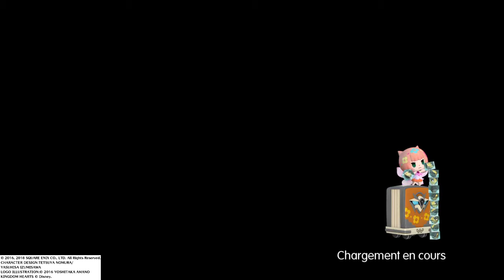WORLD OF FINAL FANTASY : Le petit peuple des montagnes I - 2018/12/02 - 13h18min13s